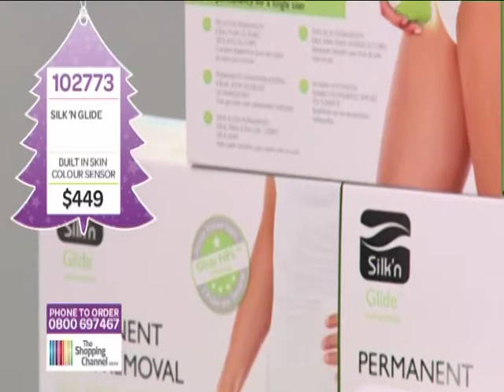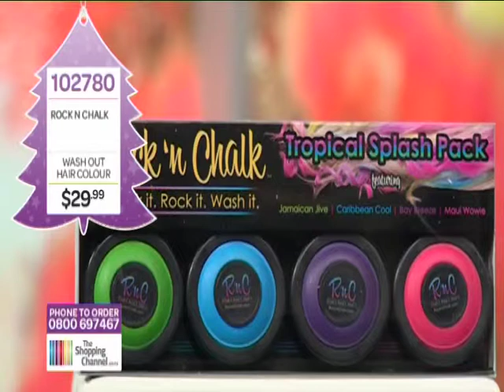Beauty Ep1 at The Shopping Channel